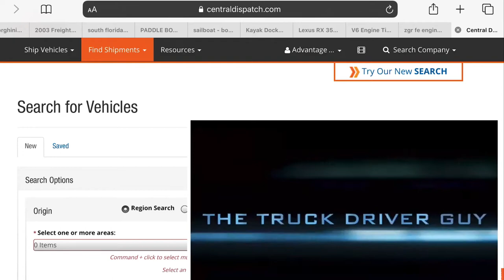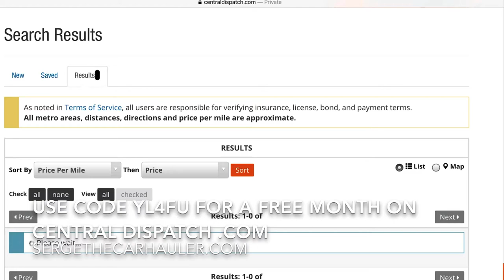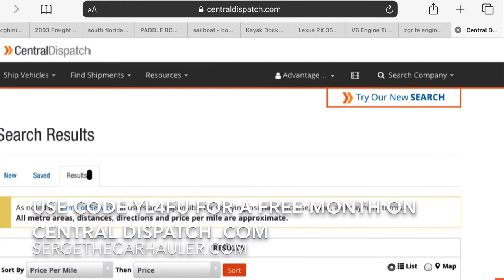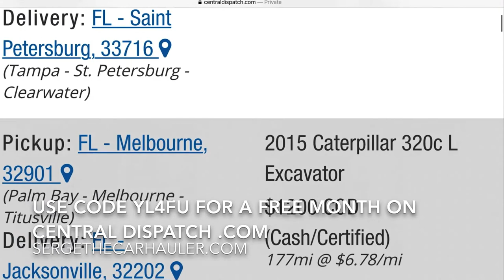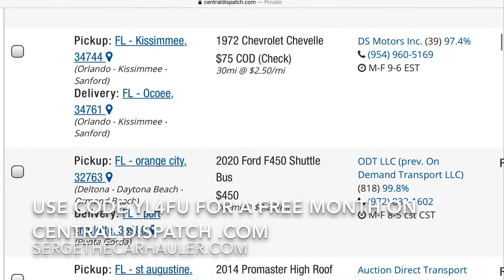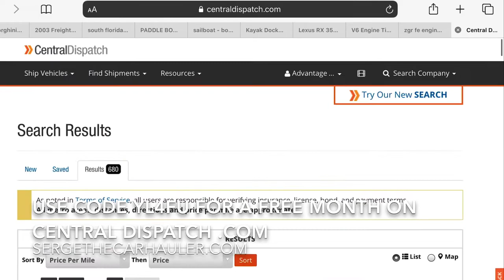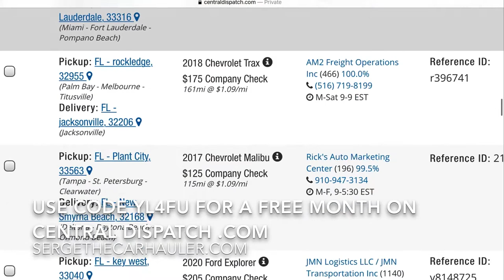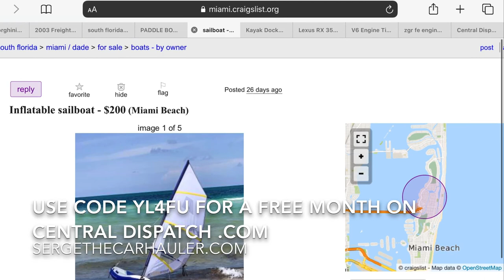Florida On Central Dispatch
Use Code: YL4FU For Free Month On Central Dispatch Car Load Board.